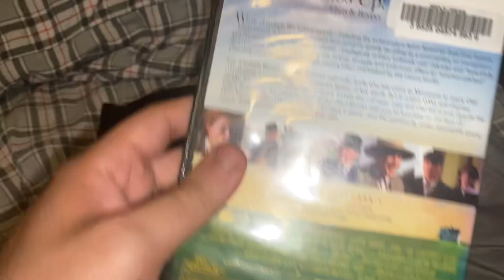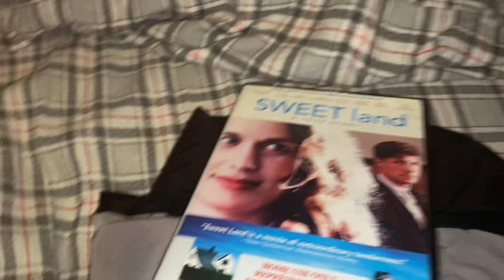Opening to Sweetland 2007 DVD